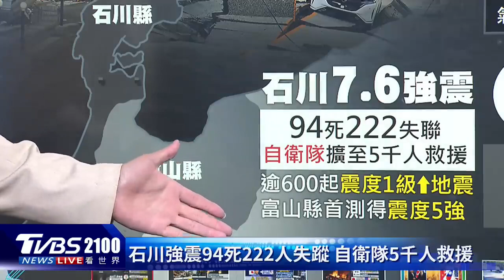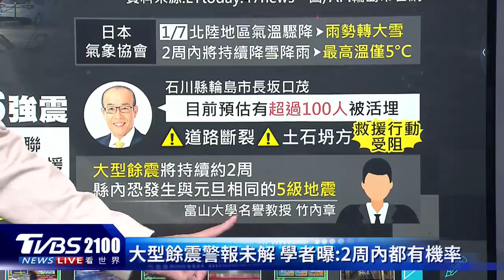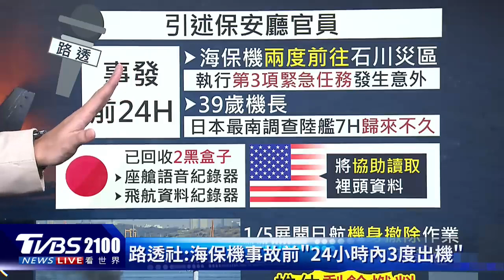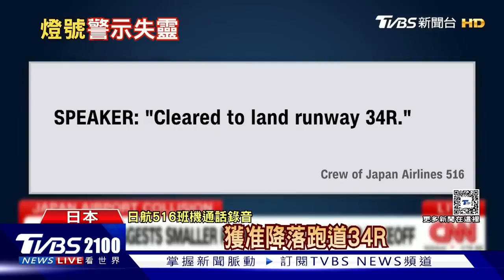日震已94死 災區大雪警報 日航殘骸拆一半起火灌救｜TVBS看世界PODCAST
日本石川地震受災死亡人數上升到94人，還有超過200人下落不明，日本氣象廳針對能登災區發布大雨、大雪警報，災區恐怕有土石流風險，而且低溫也讓救援行動遭受更多考驗。日本羽田機場相撞事故，經過調查後，開始移除兩架飛機殘骸，但是日航飛機殘骸拆一半，突然
起火冒黑煙，緊急灌救撲滅火勢，推估是剩餘的燃料不小心被點燃。。主播彭志宇帶您一起來看看。